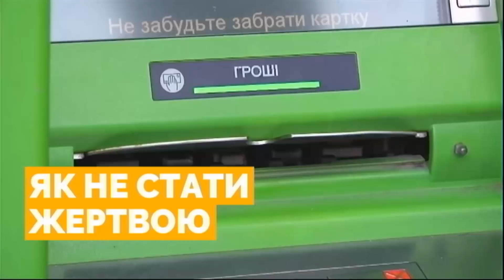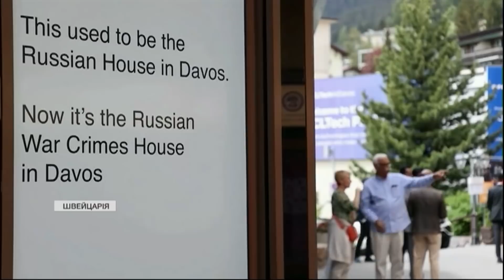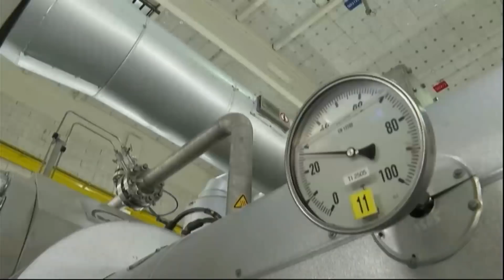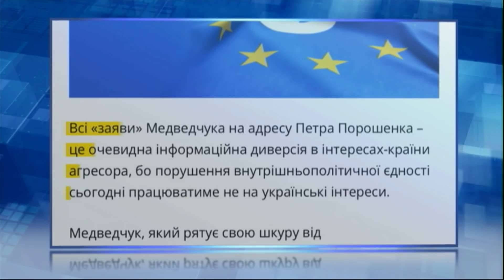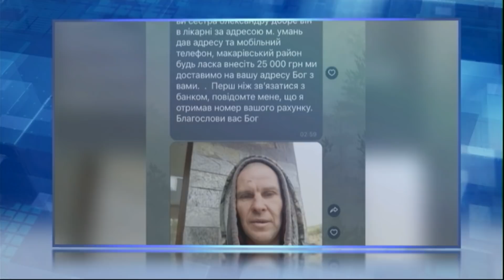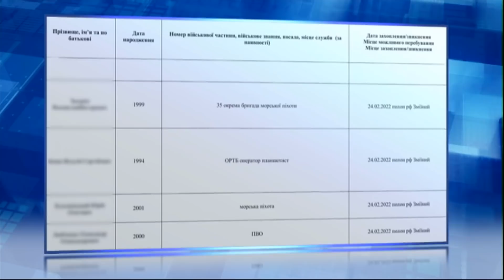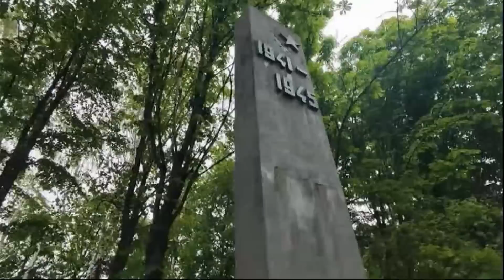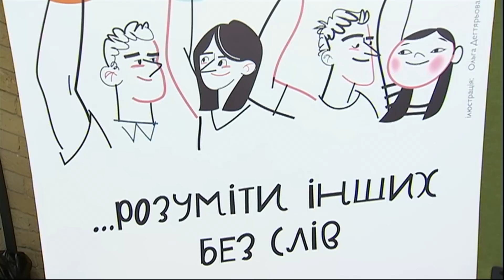Медведчук розповів про схеми, Довічне ув'язнення російському солдату – Єдині. Головне за 23.05.2022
В підсумковому огляді подій сьогоднішнього дня ми поговорили про: цьогорічний Міжнародний економічний форум працює над допомогою Україні та санкціями РФ, США проводить перемовини щодо шляхів поставок зброї Україні, Словаччина завершує будівництво газопроводу "Інтерконектор", Медведчук розповів СБУ про схему виведення з державної власності частини магістрального нафтопродуктопроводу  "Самара – Західний напрямок", російському солдату суд столиці виніс довічне ув’язнення, Укрпошта випустила нову марку "Русскій Воєнний Корабль... ВСЬО" та інше.

0:00 Початок
1:38 Цьогорічний Міжнародний економічний форум працює над допомогою Україні та санкціями РФ
8:24 США проводить перемовини щодо шляхів поставок зброї Україні
15:50 Словаччина завершує будівництво газопроводу "Інтерконектор"
16:20 Як Європа підсіла на газову гілку росії
22:51 лукашенко занепокоєний планами НАТО "розчленувати" Україну
23:45 Медведчук розповів СБУ про схему виведення з державної власності частини магістрального нафтопродуктопроводу  "Самара – Західний напрямок"
29:04 російському солдату суд столиці виніс довічне ув’язнення
34:07 Нова хвиля шахрайства над сім’ями українських полонених
40:35 Як Чернігівська область оговтується від наслідків нападу
48:21 Морська піхота святкує професійне свято
52:06 Укрпошта випустила нову марку "Русскій Воєнний Корабль... ВСЬО"
53:41 У Каннах відбудеться благодійний аукціон на підтримку України
54:42 Європа друкує українські книги для дітей